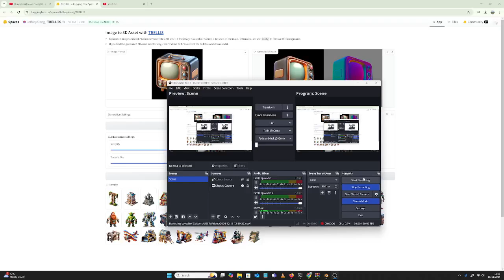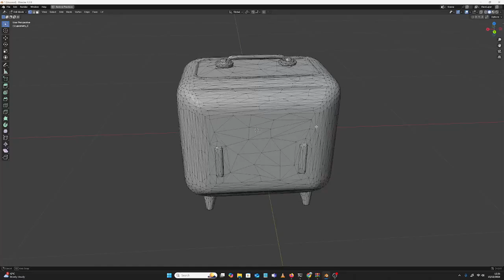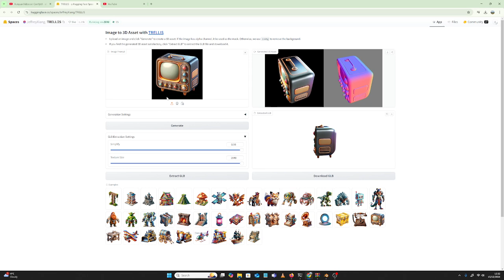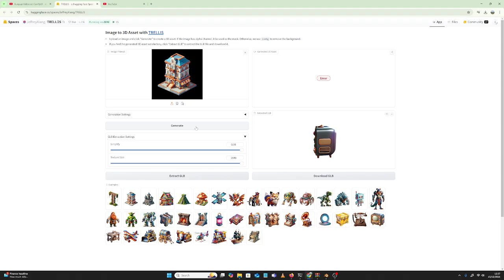AI 3D Model Generation. Should 3D modelers be worried?